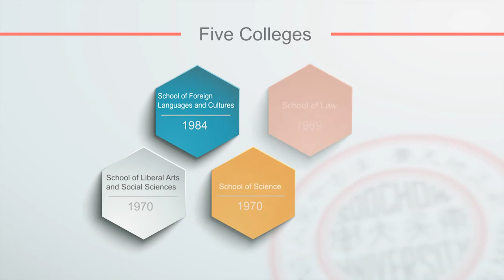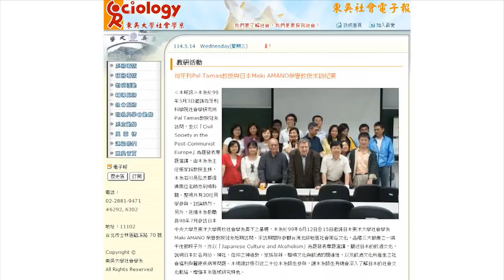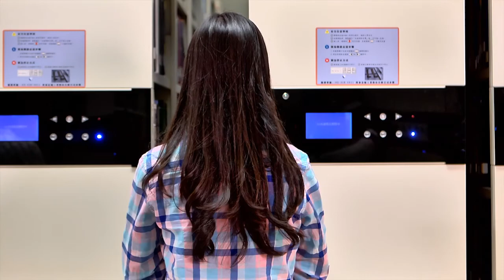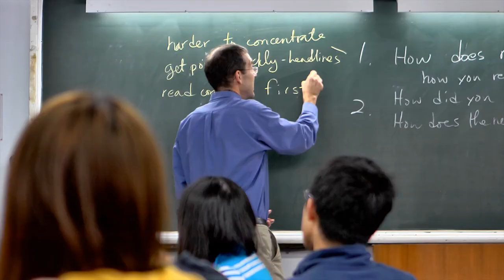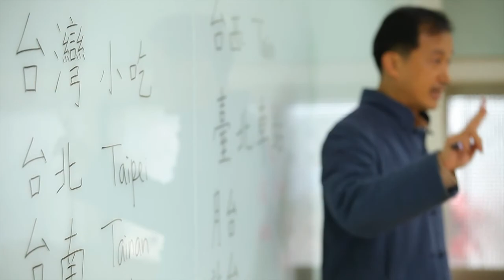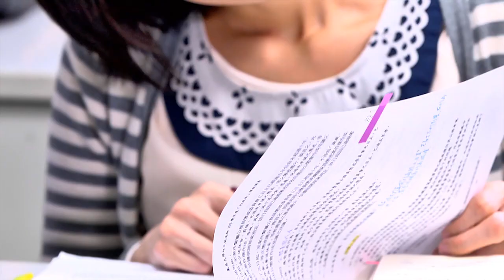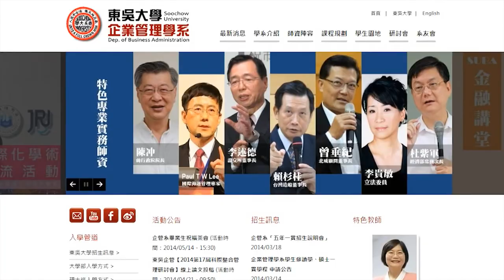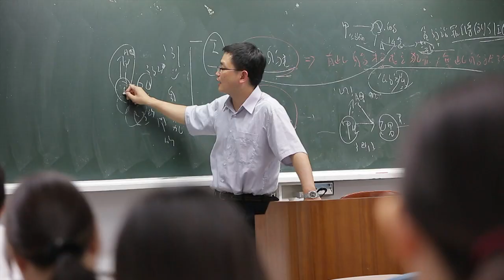Introduction to Soochow University ,2014-2015 東吳大學【英文版】簡介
●Brief history
Soochow University, founded in 1900 in Suzhou, was the first western-style university in China. After the government of the Republic of China moved to Taiwan, some of its former alumni exerted tireless efforts to reestablish their alma mater in Taipei. In 1951, a board of directors was created and premises were rented on Hankou Street in downtown Taipei to set up the so-called Soochow Preparatory School. After the Ministry of Education approved the reestablishment plan at the end of 1954, the School of Law was the first to be established, which included the Departments of Law, Political Science, Economics, and Accounting, along with an attached Foreign Languages and Literature Department. The school became the first private university in Taiwan.

After 60 years of hard work in Taiwan, the university has grown and become fully accredited turning into one of the most prestigious private universities on the island, complete with six colleges (School of Big Data Management began enrolling students in 2015), 23 departments, 22 Masteral programs, and 6 Doctoral Programs. The student population has also exceeded 15,000.

We adhere to the best of the school's traditions while sticking to the motto "Unto a Full Grown Man" in carrying out our education programs steadfastly. As a result of unbending board principles, efficient school operations, and comprehensive foundation programs, the school has received the Ministry of Education's "Teaching Excellence Program" award for eleven consecutive years since 2005.

Our educational development programs are based on the pursuit of highest "teaching" quality and "learning" excellence for the students. Building on almost a century of academic excellence and with full understanding of our intrinsic values, a practical integration of resources, and a focus on strengthening character development, we hope to create a new era for Soochow University.